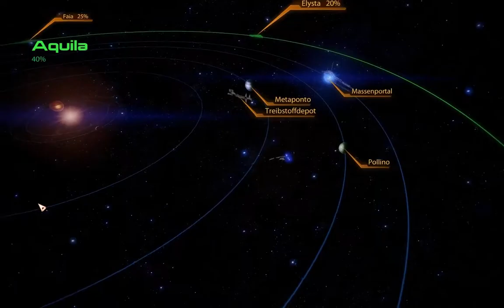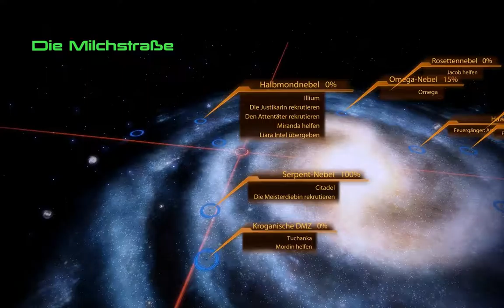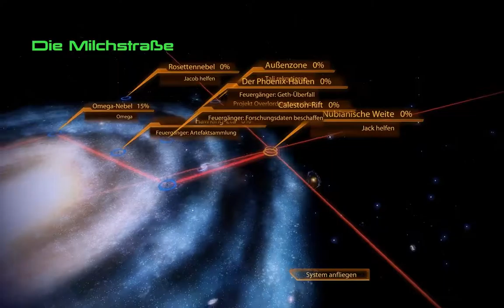Mass Effect 2 #018 - Let's Play (German)